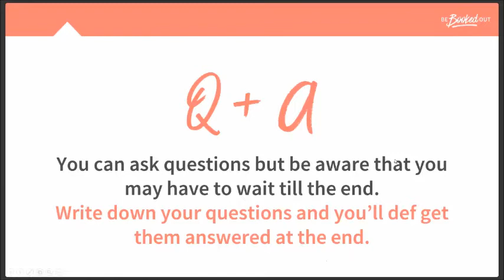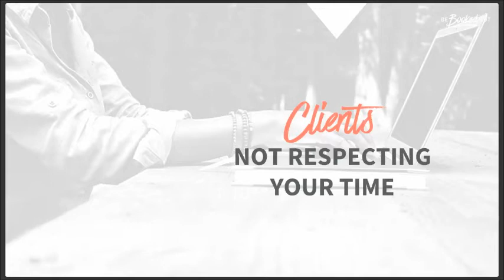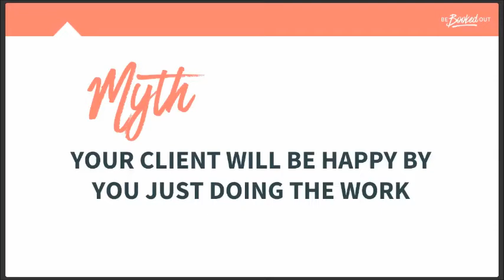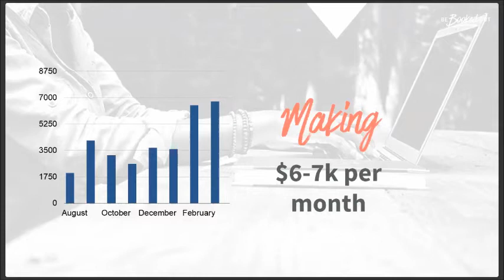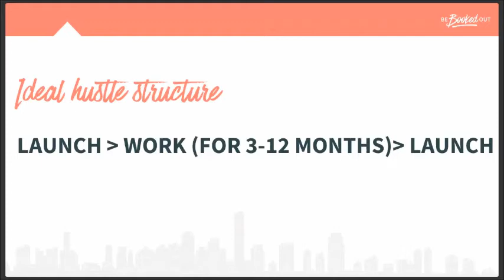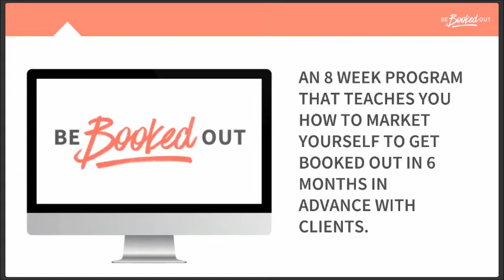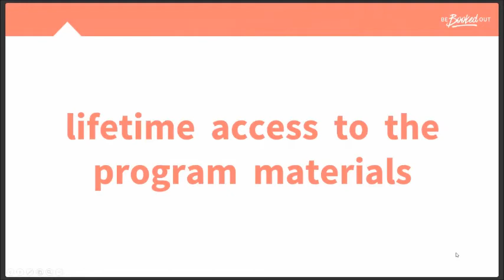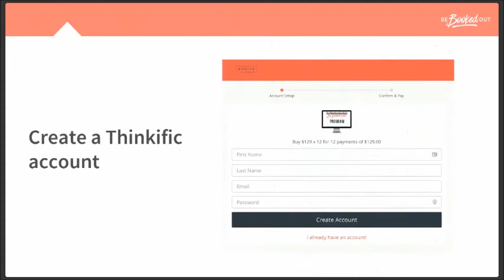How to be booked out SOLO:Krista Rae